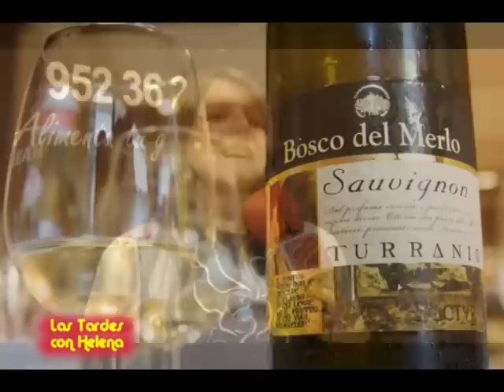Las Tardes con Helena.Cata de vino Italianos Bodegas Paladin (La Contadina) .mpg